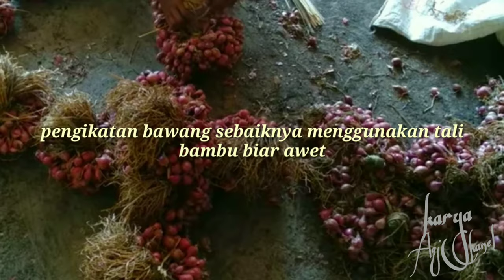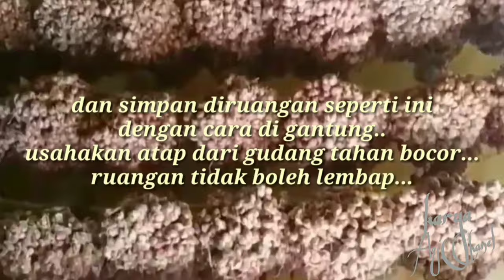Cara Membuat Bibit Bawang Merah Yang Benar dan Berkualitas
Cara menyimpan calon benih bawang merah biar awet .
Yang perlu diperhatikan pertama yaitu melakukan seleksi benih yang sehat tentunya ...
Tidak cacat dan tidak terserang penyakit ... usia panen yang tidak terlalu muda dan tidak terlalu tua.
Selain itu perlu diperhatikan memilih tanaman yang tidak banyak terkena pupuk nitrogen saat pemupukan. Bermaksud apa Karena kandungan pupuk nitrogen yang tinggi akan membuat benih bawang merah tidak tahan lama jika disimpan .
Atau bibit yang di panen umur 60 sampai 90 hari sesudah tanam . Dan kerebahan tanaman 60 % .
Waktu panen usahakan saat cuaca cerah agar nantinya pengeringan menjadi lebih mudah .
Penjemuran di bawah sinar matahari dengan posisi umbi bawang tertutup daunnya Agar terhindar dari sinar matahari langsung .
Pembalikan daun dilakukan dua kali dalam sehari .
Setelah kering .. bawang merah sebaiknya diikat dengan tali bambu ...
Dan beri pestisida untuk mencegah serangan hama dan penyakit paska panen .
Lakukan penjemuran kembali ...
Sebaiknya dilakukan jam 9 sampai jam 11 dan lakukan pembalikan Secara berulang agar terkena sinar matahari secara merata .
Setelah benih benar benar kering benih bawang merah boleh di taburi dengan kalsium dan mipcinta 50 untuk mencegah nyamuk ataupun hewan kecil lainnya mendekat ... kemudian lakukan penjemuran lagi ..
Setelah itu benih bawang segera di simpan dalam gudang penyimpanan dan digantung rapi .. gudang sebaiknya dengan atap yang terbuat dari seng atau asbes ya ...
Untuk menjaga suhu agar tetap hangat sehingga benih tidak mudah busuk . Jangan lupa periksa secara rutin minimal 10 sampai 20 hari .agar benih terpantau dan apabila ada yang busuk segera di buang agar tidak menular ke benih yang lain.. .